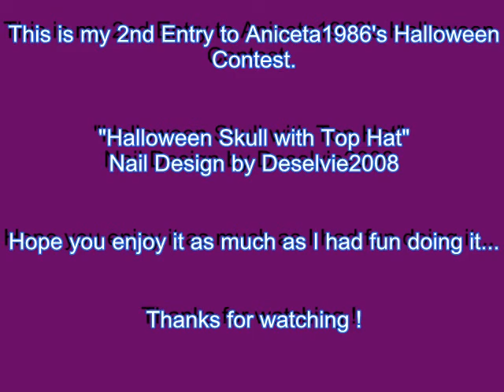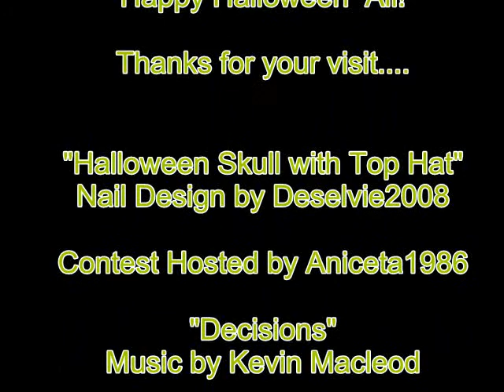Winning Nail Entry to Aniceta1986's Halloween Contest -- Halloween Skull with Top Hat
11/10/2010 -- This is the winning nail entry for Aniceta1986's Contest. She ended up creating a separate division for the nail art.

This is my 2nd entry to Aniceta1986's Halloween Contest. can't believe that Halloween is just around the corner!

Enjoy this simple Halloween nail design with a skull wearing a top hat decorated with a basic flower. Other nails in the set echo the colors in the design: purple, red & black.

Good luck to all the entrants & many thanks to Aniceta1986 for hosting the contest.

Happy Halloween, All! Be safe.

Colors/Materials Used:
LA Colors - Base Coat
Elf - Top Coat
LA Colors - Red, Black, Ice Breaker (silver glitter), White, Magenta
Kiss - Beach Green
Jordana - Silky Purple
Santee - Royal Purple

Green Rhinestones
Purple Rhinestones
Toothpick/Dotting Tool